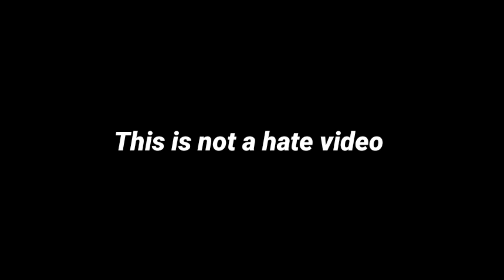Yummy Fruits & Vegetables With Puppets Drawing Meme | D Billions song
Yummy Fruits & Vegetables With Puppets Drawing Meme | D Billions song | D Billions Drawing Meme | Vegetables song drawing meme | Yummy yummy Fruits Drawing Meme

Others Video:-